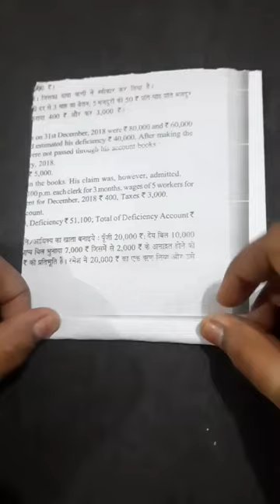Balloon Lamp Making | Diy | Newspaper light lamp | Ballon tissue paper craft ideas | balloon ball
Hello Guys 👦
so this is my new youtube video diy, I hope you guys like it and enjoy it.

Is video mein aap dekhenge ki aap kaise ballon se ek beautiful art pice  bna sakte hai is very easy to make. yeh waste ballon ka best reuse hain. meine isme light ball banane ke liye ballon , paper flower , tissue paper ka use kiya hain.